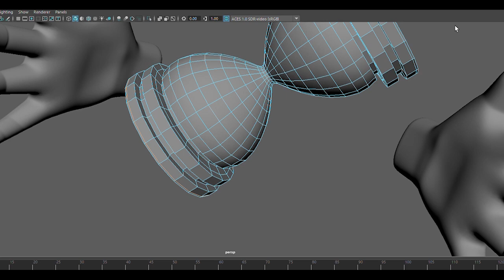timing in your hand animation mesh